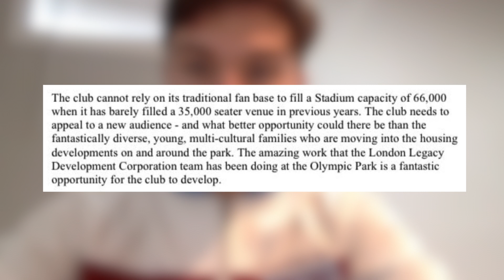Wheel And Deal: TalkSPORT Interviews PAI Capital I "This Isn't All What It Seems"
PAI Capital, the group behind West Ham United's takeover bid, has spoken to TalkSPORT about its plans to buy the club. Phillip Beard talked to the radio station, but he did not give clear answers and appeared to dodge Simon Jordan's questions. This has left West Ham fans doubting the legitimacy of the bid.

Nasib Piriyev has spoken to The West Ham Way podcast about his plans for West Ham, discussing his supposed support of the club and what the takeover would mean for the club. Piriyev made some very concerning statements; he said that the club never sold out the Boleyn Ground and that he can increase the fanbase. These two things are disagreeable, as the fans always sold out the Boleyn Ground and 3,000 supporters attended the game at Newcastle last week. Buying fans into the club would not be favoured either.